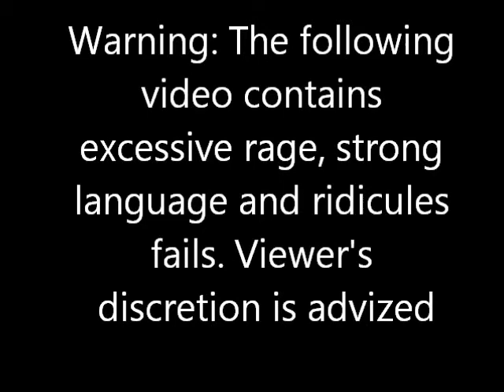Let's Fail Megaman episode 4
Bring it on Megaman, I'm Batman! We complete Metalman and Flashman stages and give away spoilers.